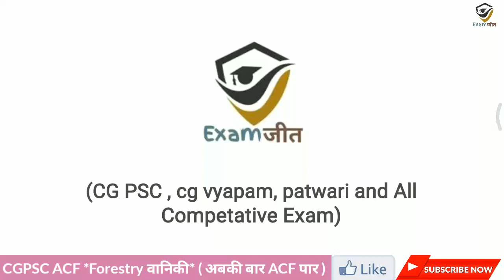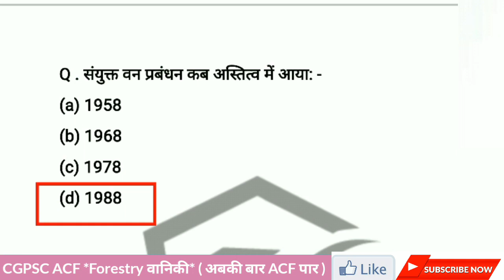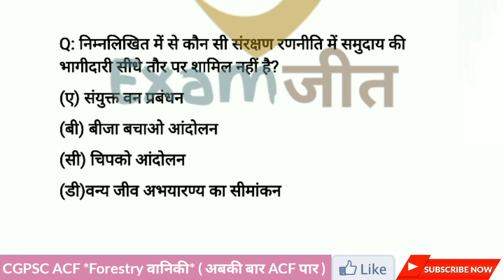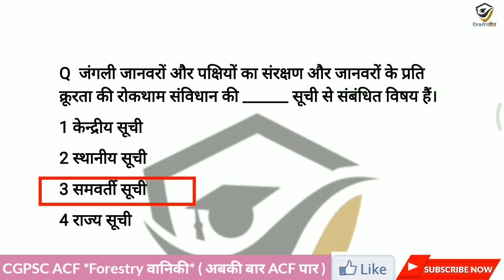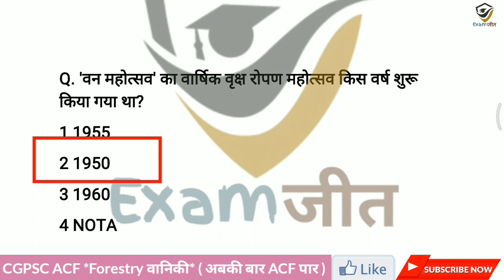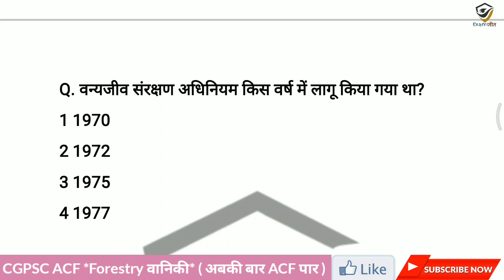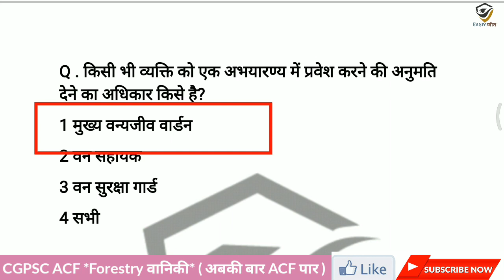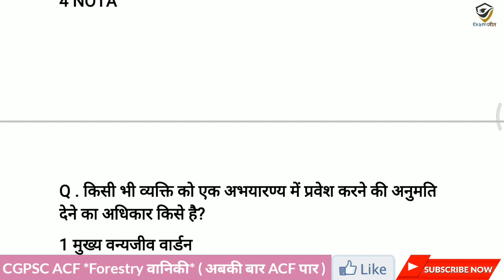CGPSC ACF Ranger || Forestry (वानिकी) Moderate Level MCQ's || part 04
Hello Friend's ,
                         Welcome to Examjeet Channel

Join us!!!

CGPSC ACF Ranger 2020  || Chemistry Numerical Question Solution in Hindi || Selected Question
CGPSC ACF Ranger 2020 Forestry ( वानिकी ) मॉडल पेपर Top 30 MCQ || टेस्ट series 01